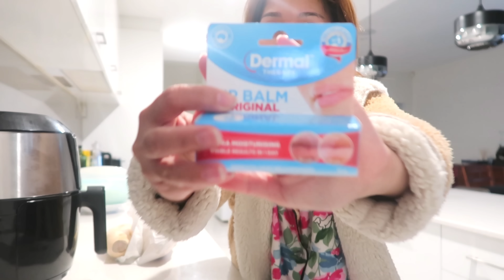BUHAY AUSTRALIA 🇦🇺 BONGGA MAY NATANGGAP NA MGA AYUDA 🤩 WEEKLY GANAP SA BUHAY